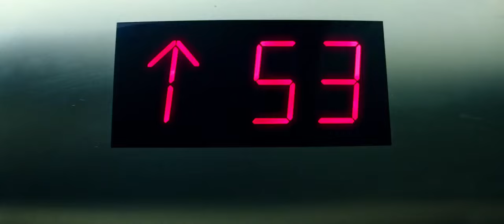Teenage Mutant Ninja Turtles - The Elevator Scene